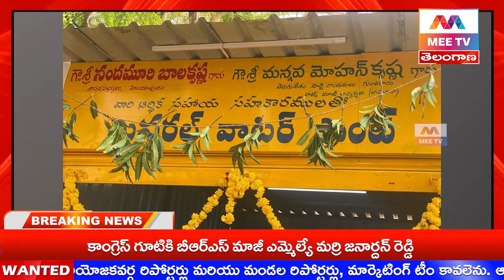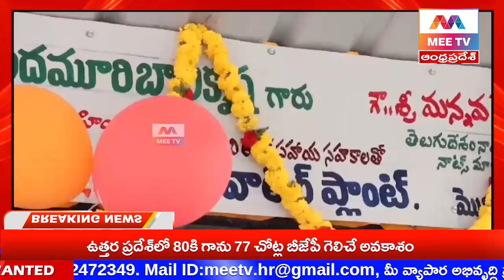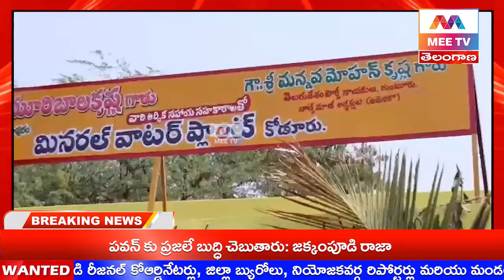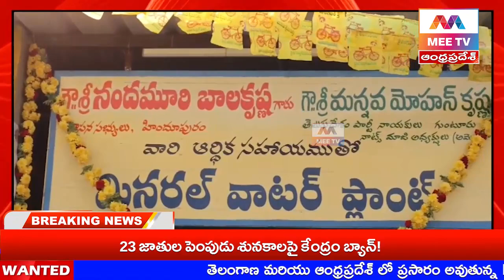MEE TV//హిందూపురం నియోజకవర్గంలో 40 లక్షల రూపాయల విలువైన నాలుగు వాటర్ ప్లాంట్స్ ఏర్పాటు